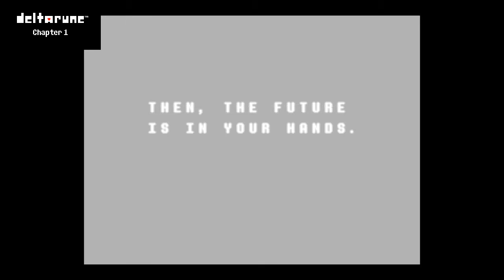DELTARUNE JEVILS CHAOS CHAOS